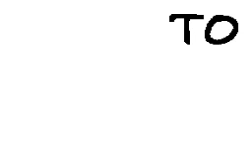Russian Roulette-Bravepaw AMV